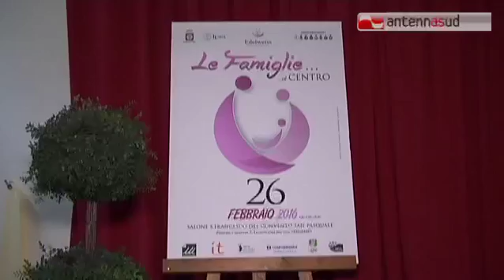TGSRVfeb29 lizzano famiglie al centro